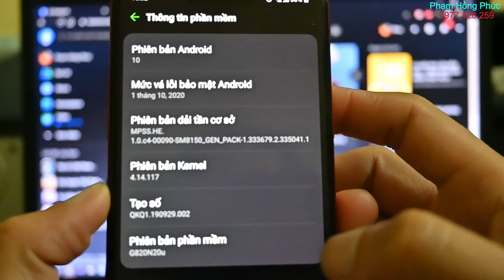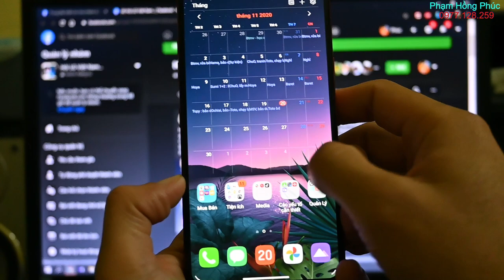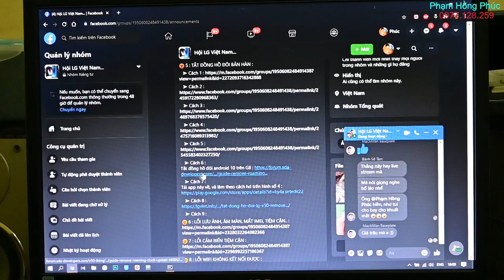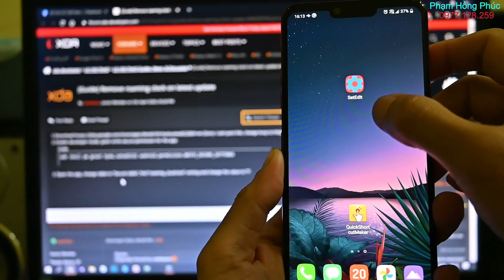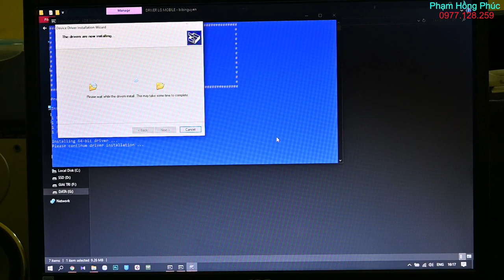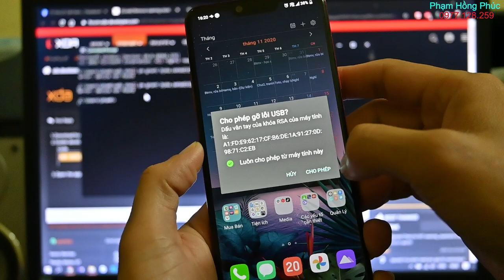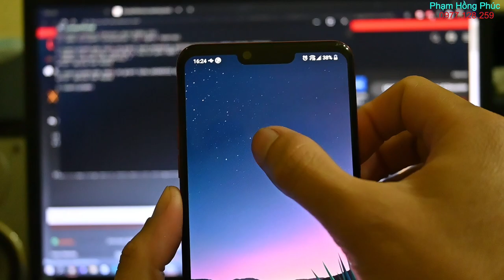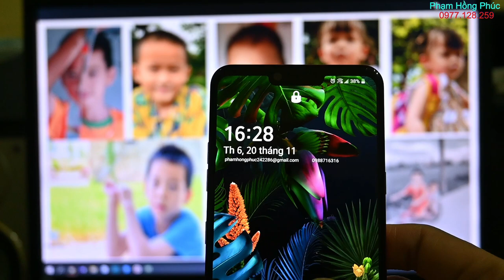Xoá đồng hồ đôi G8 , V50...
••• Hướng dẫn :

1. Tải app Setedit trên CHplay

2. Bật tùy chọn nhà phát triển, bật gỡ lỗi USB

Cắm cáp kết nối điện thoại với PC, chạy CMD trên PC.

5. Coppy dòng lệnh này dán vào CMD :
adb shell pm grant by4a.setedit22 android.permission.WRITE_SECURE_SETTINGS

6. Sau khi chạy thành công dòng lệnh trên thì mở app Setedit trên điện thoại.

7. Chọn table : " Secure table " , tìm kiếm dòng " roaming_dualclock " rồi thay đổi giá trị 0 thành 1, lưu lại là xong.

8. Muốn chuyển đồng hồ ra giữa thì khởi động lại điện thoại,rồi cũng vào app Setedit , table " Secure table " tìm dòng  "lock_screen_clock_types” , rồi thay đổi giá trị từ 0 thành 4 hoặc 5,  thì đồng hồ sẽ về giữa. Các bác thử xem nhé.